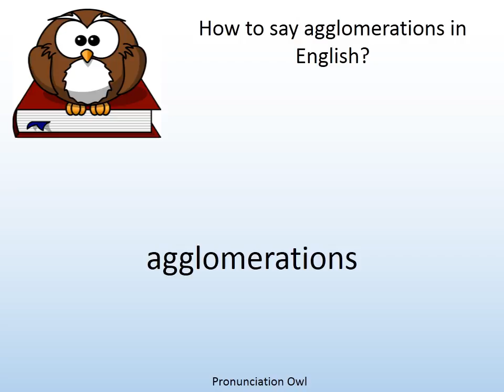How to say agglomerations in English? - Pronunciation Owl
How to say agglomerations in English? Learn the pronunciation of agglomerations!